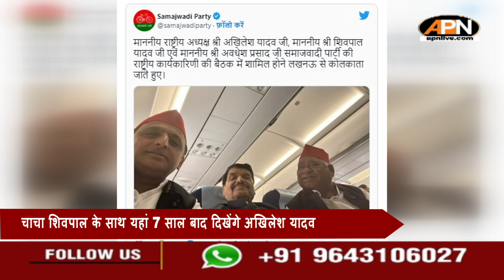चाचा शिवपाल के साथ यहां 7 साल बाद दिखेंगे अखिलेश यादव |Akhilesh Yadav jams here after 7 years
चाचा शिवपाल के साथ यहां 7 साल बाद दिखेंगे अखिलेश यादव |Akhilesh Yadav jams here after 7 years with Uncle Shivpal

2024 के लोकसभा चुनावों से पहले रणनीति बनाने के लिए समाजवादी पार्टी कोलकाता में राष्ट्रीय अधिवेशन का आयोजन किया है. इस अधिवेशन में दो दिन का कार्यक्रम रहेगा. जहां सपा के मुखिया अखिलेश यादव और राष्ट्रीय टीम के सदस्य शुक्रवार की सुबह से ही पहुंचने लगे हैं.

Samajwadi Party has organized a national convention in Kolkata to chalk out a strategy before the 2024 Lok Sabha elections. There will be a program of two days in this convention. Where SP chief Akhilesh Yadav and members of the national team have started arriving since Friday morning.